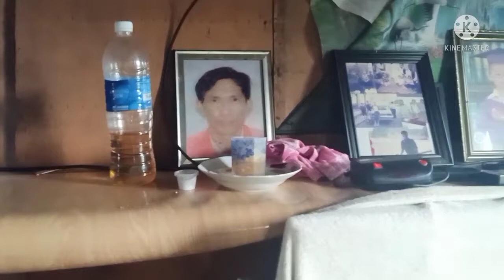Seronok nya JN dan family dapat balik kampung Enselai 🥰🥰🥰